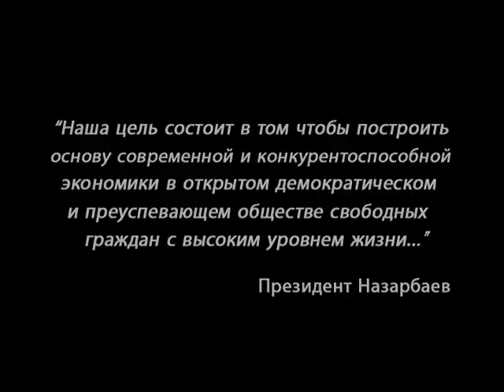Проекты Актау #1 ✔️ Главный проект АКТАУ СИТИ. Бизнес-центр города БУДУЩЕГО 2070 ГОД.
Бывший аким Мангистауской области рассказал, почему не завершили проект "Актау-Сити".

Из-за чего не завершили проект "Актау-Сити", рассказал Крымбек Кушербаев, который ранее возглавлял Мангистаускую область, сообщает корреспондент Tengrinews.kz.

Сегодня аким Кызылординской области Крымбек Кошербаев провел брифинг в Астане и ответил на вопросы журналистов. В частности, он рассказал о причинах затянувшейся реализации проекта "Актау-Сити", который создавался во времена, когда акимом Мангистауской области был сам Кушербаев.

"Что касается "Актау-Сити", то правительство Объединенных Арабских Эмиратов поддержало проект. Там было несколько проектов: это Энергетический хаб, "Актау-Сити" и Кендерли, связанный с увеличением морских операций. (...) Мы определили 2,5 тысячи гектаров земли, чтобы можно было строить жилье по современным стандартам. Они выделили деньги, были выделены земельные участки, но с оговоркой: "Если в течение трех лет ничего не будет построено, земля будет возвращаться государству". Хотя они заплатили бюджету и они вернули эти деньги", - пояснил ситуацию Крымбек Кушербаев.

Он добавил, что несколько лет назад в официальной презентации проекта участвовал сам Президент страны. "С той стороны (ОАЭ - Прим.автора) были несколько членов правительства, министры и так далее. Потом грянул кризис. Они сказали, что мы все не можем. "Абу-Даби Плаза" будем строить, но на все нас не хватает. Даже проблемы были большие и в самом Дубаи. Поэтому мы тогда сказали, что давайте тогда этот проект не сворачивать, а по возможности двигать. Поэтому было принято решение о начале строительства микрорайона Акку", - добавил Крымбек Кушербаев.

В середине декабря этого года акимат Кызылординской области, которым сейчас руководит Кушербаев, представил генеральный план застройки левобережья Кызылорды. По планам чиновников к 2025 году эта часть города будет построена в тюркском стиле.

"Что касается Кызылорды, по левому берегу я хочу сказать, что здесь в 2015 году проживает 270 тысяч человек. К 2025 году в городе будет проживать 375 тысяч человек. То есть это не прихоть, это необходимость. (...) Инвесторы придут. Они сказали: "Если инфраструктуру гарантируете, мы на свои деньги построим коммерческое жилье". Единственное, мы сказали: "Жилье эконом-класса местная власть будет помогать реализовывать, на себя мы можем взять такую ответственность - помогать, но не отвечать. (...) У меня никаких сомнений нет. История "Актау-Сити" такая, история левого берега Кызылорды вот такая", - ответил на вопрос аким Кызылординской области.

"Надо мечтать! Как учит нас Президент: надо ставить высокие цели и идти к ним", - подчеркнул Крымбек Кушербаев.